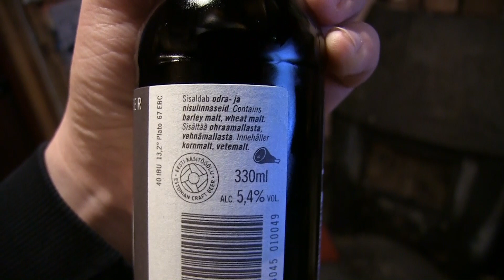Oluttesti: Õllenaut Suitsu Porter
Oluttestissä virolainen Õllenaut Suitsu Porter.